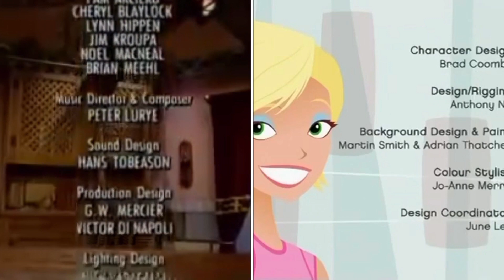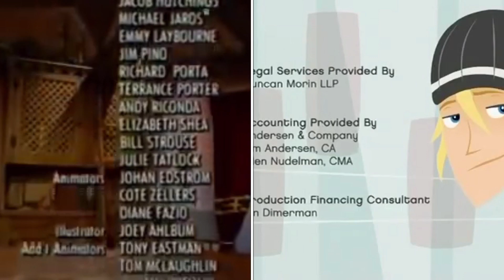6teen, Eureeka’s Castle, Everybody Loves Raymond Credits Remix